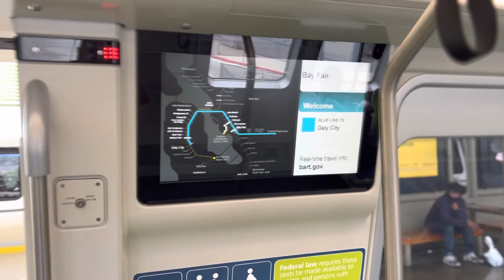Fleet of future (New 10 cars 3 door Blue line San Francisco DC Train approach platform 2 in 4K HD)